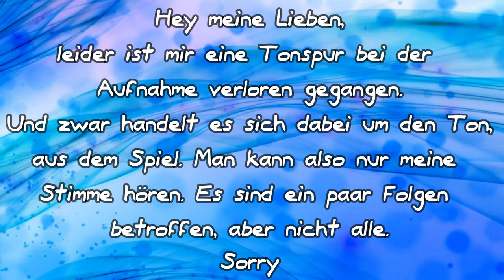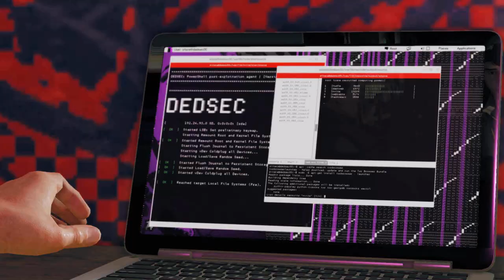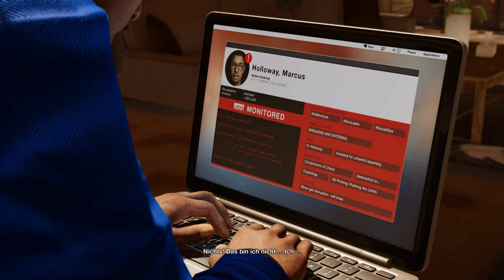Watch Dogs 2 #13 Eine interessante Unterhaltung